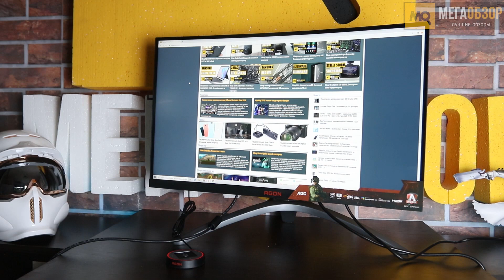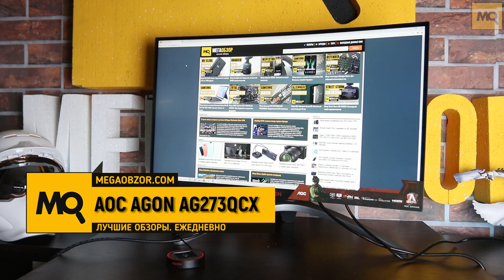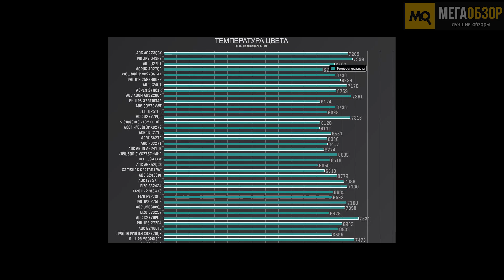AOC AGON AG273QCX обзор монитора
AOC AGON AG273QCX – добротный игровой монитор с великолепным качеством картинки. Увеличенная частота кадров, изогнутая панель с широкими углами обзора, детальные настройки, технологии улучшения вывода изображения в играх, внешний пульт управления, функциональная подставка, управляемая подсветка и узкие боковые рамки. Придраться можно к отсутствию DisplayHDR 400 и 10-битного цвета при активации частоты 144 Гц.